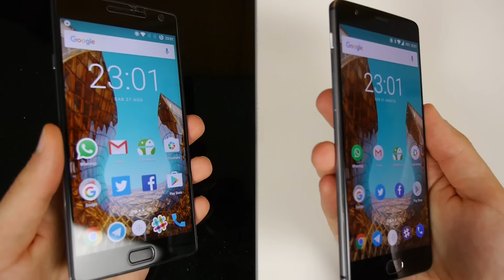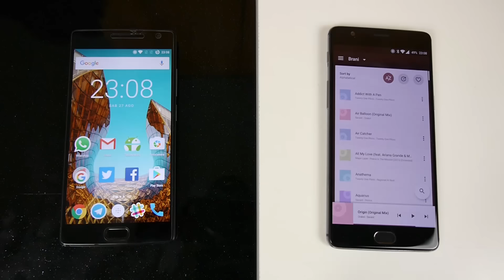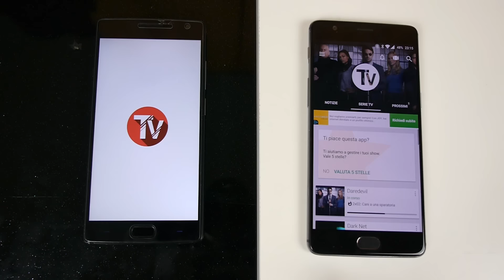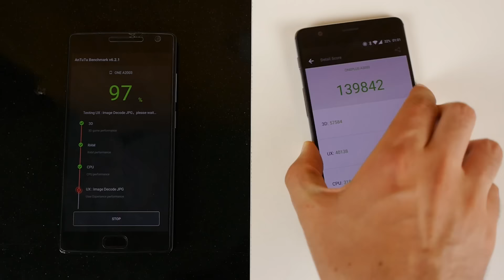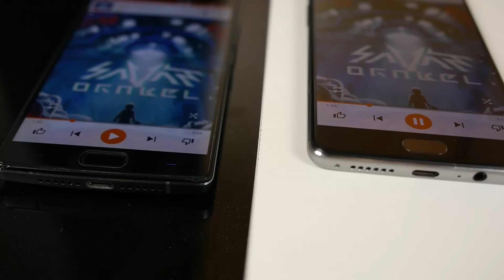OnePlus 2 vs OnePlus 3 confronto ITA da TuttoAndroid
OnePlus 2 vs OnePlus 3, confronto in italiano da Alberto Giudice (@al_iudex)